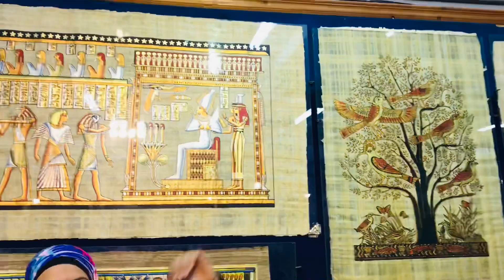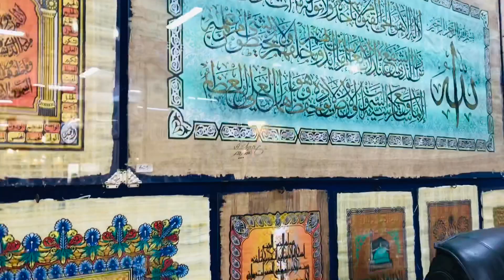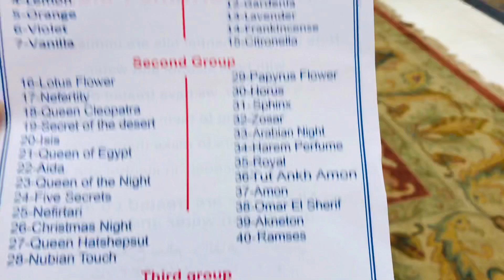Egypt Ep 8 | Caïro | Papyrus Factory And Perfume Factory In Cairo | Lunch In A Local Resturant